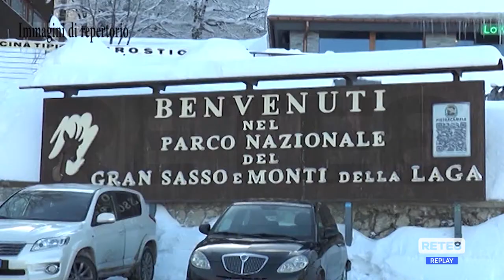Prati di Tivo - O si vende o si fallisce